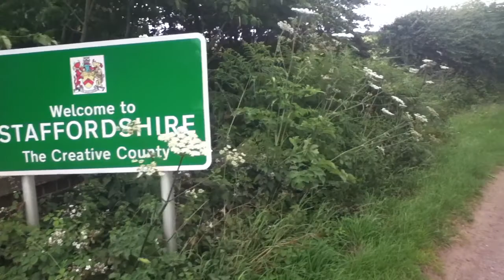Day 46 Dunston Heath to Upper Ludstone - 10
Leaving Staffordshire and the Staffordshire Way into Shropshire today, skirting the grounds of Chillington Hall along paths, bridleways and minor roads